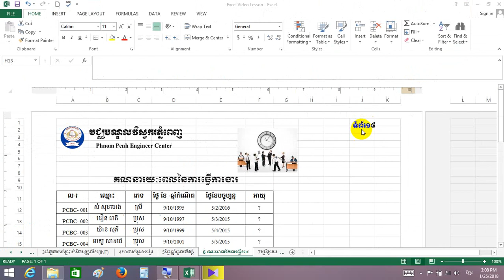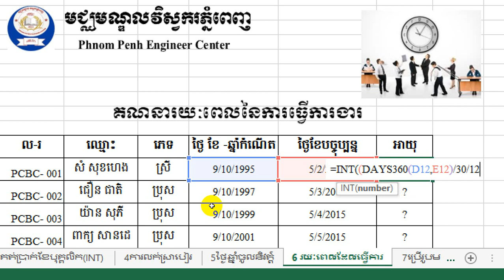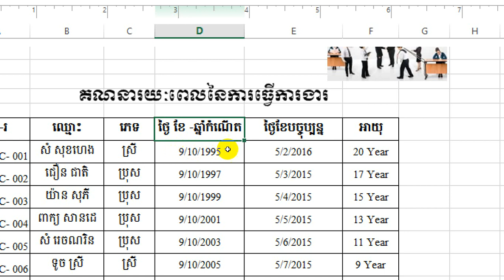គណនារយៈពេលធ្វើការងារដោយប្រើរូបមន្ត DAY360 Ms office Excel លំហាត់ទំព័រទី១៨